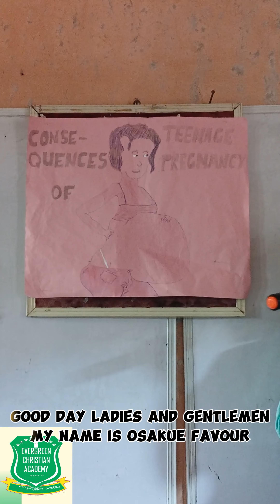The Consequences of Teenage Pregnancy